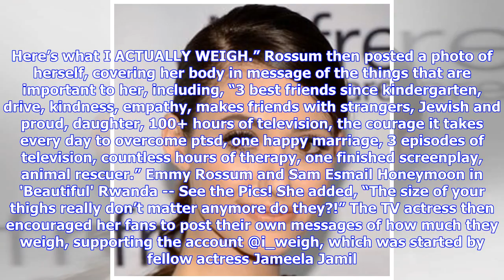Emmy Rossum tells fans what she 'actually weighs' following Kim Kardashian 'skinny' posts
Emmy Rossum is tired of women putting their worth in their weight! The 31-year-old "Shameless" star took to Instagram on Wednesday to share an empowering message of body positivity. It all started when she posted the message, “Want to know what I weigh?” She then directed fans to watch her Instagram Stories. In her Stories, she opened up about insecurities. Kim Kardashian's 'Skinny' Posts Criticized By Emmy Rossum, Stephanie Beatriz “Have you ever typed into google: ‘What does *insert name of ac...